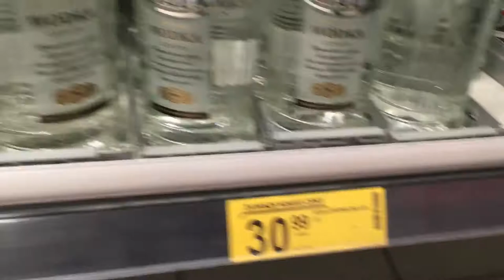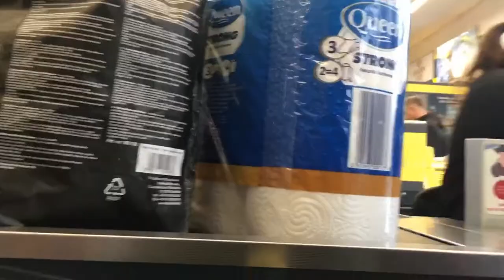Poland is SO CHEAP in 2021! Family food shop 🇵🇱